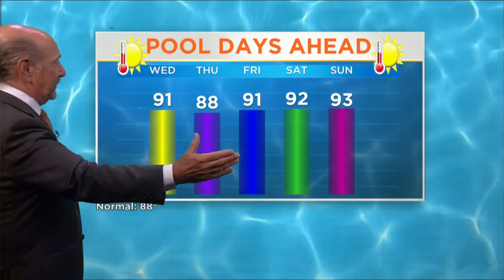Marty Bass Has Your Tuesday Morning Weather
Mostly sunny, warmer. 89.